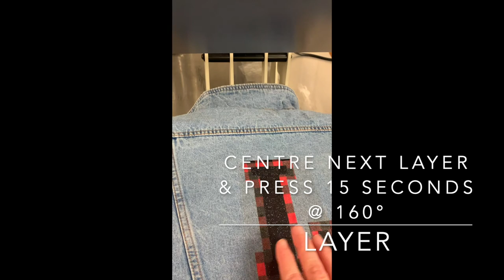Personalised Denim Jacket - HTV layering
We have layered our Fashion prints here with our Glitter Flex Ultra to create an amazing personalised cropped denim jacket.  Options are endless with HTV at Adzon's HTV Superstore